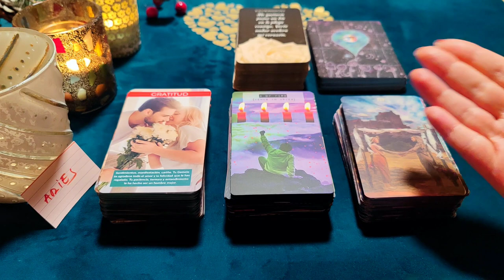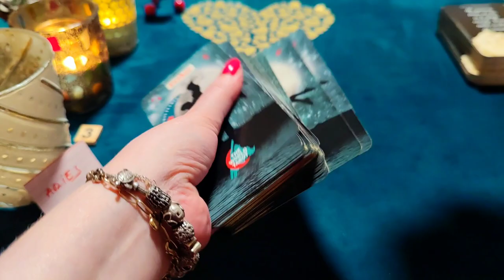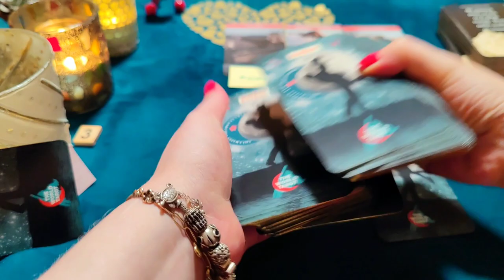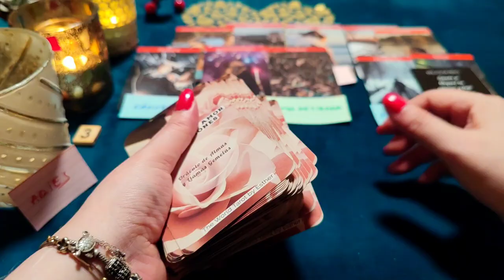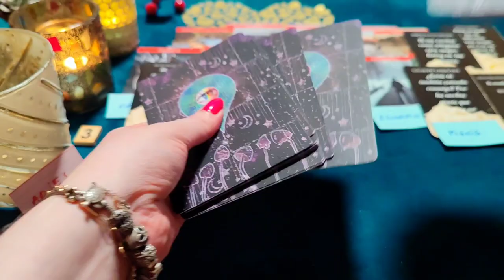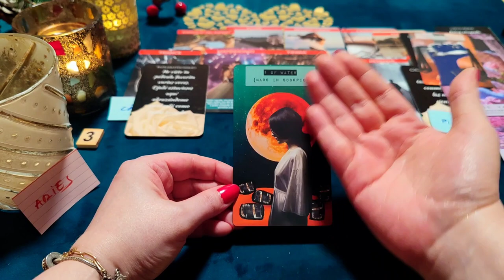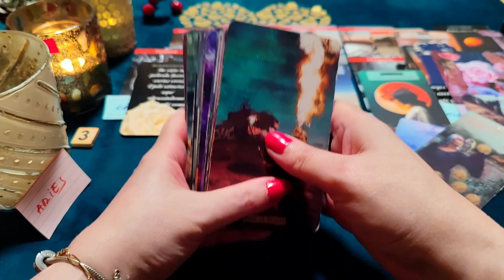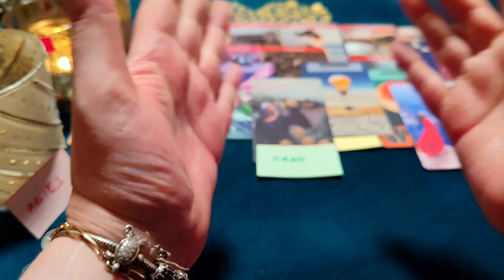ARIES ♈ ROMPO MI SILENCIO PORQUE TE AMO LOCAMENTE ‼️😱 PREDICCIONES ARIES AMOR, DINERO y más 2023 ❤️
♈ARIES. Lectura de Horóscopo Semanal del signo Aries para saber qué te espera en el amor los próximos días. Con mis Oráculos y el Tarot, descubrirás qué ocurrirá en tu vida amorosa. Predicciones del signo del Horóscopo Aries en el amor, dinero, trabajo y más para el año 2023.

¿Quién soy?